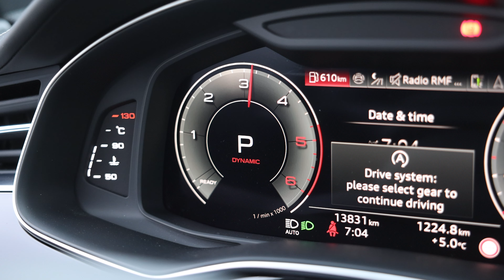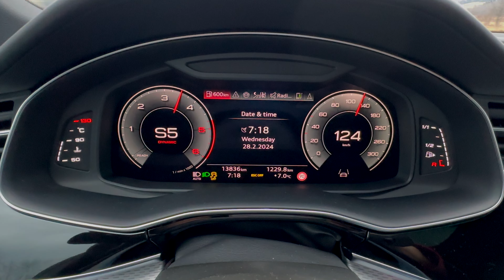2024 AUDI Q8 3.0 TDI (50) QUATTRO FACELIFT - CLIMBING THE TATRA MOUNTAINS - IS TDI STILL THE CHOICE?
We continue our stay in the Tatra mountains and this time we hop into a Ascari blue faclifted 2024 Audi Q8 TDI quattro. The update surely was needed for the big Q, and here we show you the details, beauty shots, sounds and accelerations on one of the last TDI models that Audi will produce.

Car: 2024 Audi Q8 50 TDI quattro S-line
Engine: 286hp/620Nm, 3.0 V6 Turbo Diesel
Performance: 0-100kmh(62mph): 6.19sec (tested), 6.3sec (official)
Top speed: 250kmh / 155mph
Color: Ascari blue
Weight: 2242 kg - 4942 lbs
Gearbox: 8 speed automatic
CO2 emissions: 155-240g/km
Location: Zakopane, Poland